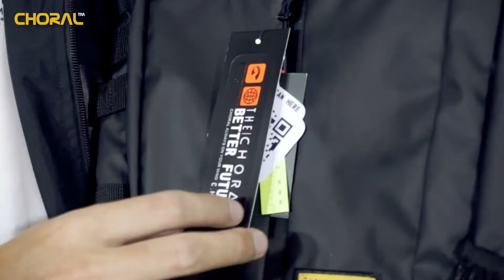REVIEW TAS ENIGMA BACKPACK (CHORAL)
HALO TEMANCHORAL !!!

hari ini mimin bakal review nih backpack yang menjadi salah satu best seller di kita, yaitu ENIGMA backpack
siapa sih yang gasuka sama backpack ini, mimin juga suka banget sama backpack yang satu ini, bukan hanya dari desain doang nih yang mimin sukain
tapi dari kualitas dan kapasitas juga cocok banget sama mimin.
Enigma backpack di desain untuk kalian yang suka banget sama hiking, riding, travelling nih.

                      chrl.femme

               chrl.femme